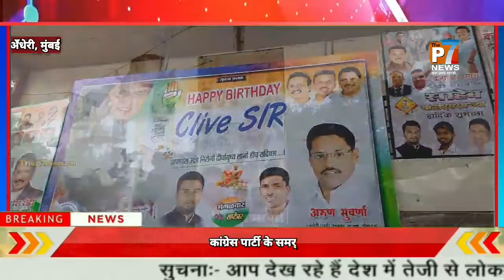कांग्रेस के नेता व उत्तर पश्चिम जिला के जिलाध्यक्ष क्लाईव्ह डायस ने समर्थकों के बीच जन्मदिन मनाया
कांग्रेस नेता जिला अध्यक्ष क्लाईव्ह_डायस ने सादगी से मनाया अपना जन्मदिन, बधाई देने वालों का लगा रहा तांता।

                          जी हाँ आपको बता दें कि मुंबई। कांग्रेस पार्टी के समर्पित नेता व उत्तर पश्चिम जिला के जिलाध्यक्ष क्लाईव डायस ने अपने समर्थकों के बीच सादगी पूर्वक आज अपना जन्म दिन मनाया। उन्हें बधाई देने वालो का उनके कार्यालय पर दिन भर हुजूम उमड़ा रहा।
यही नहीं कांग्रेस पार्टी के बड़े नेताओं ने भी जन्मदिन की शुभकामनाएं दी हैं,
जिसमें महाराष्ट्र अध्यक्ष नाना भाऊ पटोले, मुंबई अध्यक्ष भाई जगताप, पूर्व सांसद संजय निरुपम, चरण सिंह सप्रा , मुकेश पप्पू शर्मा के अलावा तमाम विशिष्ट लोगो ने बधाइयां दी हैं ने सादगी से मनाया अपना जन्मदिन, बधाई देने वालों का लगा रहा तांता।

जिसमें महाराष्ट्र अध्यक्ष नाना भाऊ पटोले, मुंबई अध्यक्ष भाई जगताप, पूर्व सांसद संजय निरुपम, चरण सिंह सप्रा , मुकेश पप्पू शर्मा के अलावा तमाम विशिष्ट लोगो ने बधाइयां दी हैं।